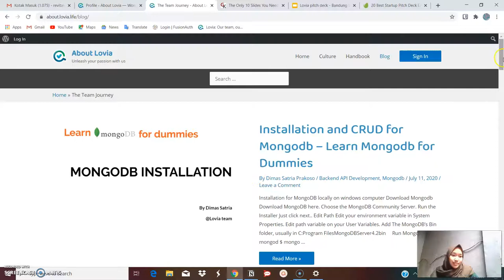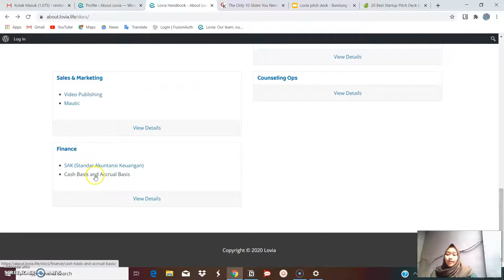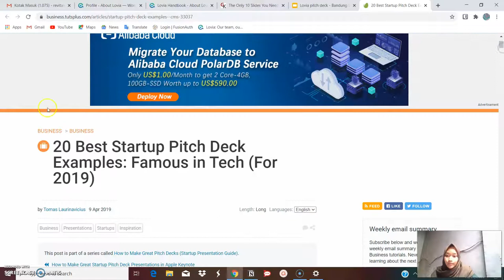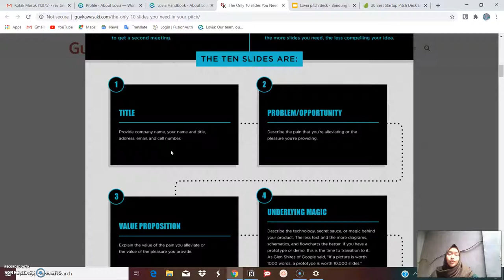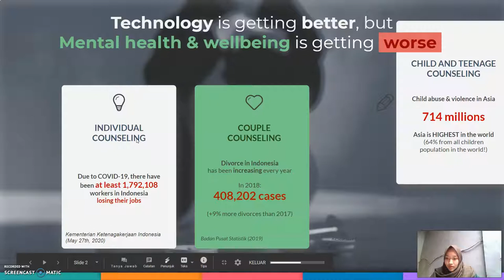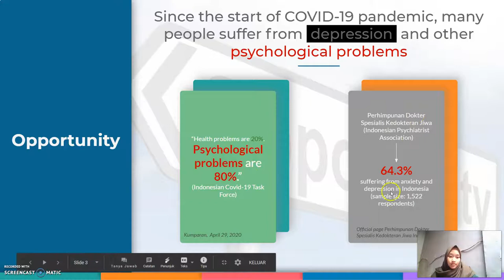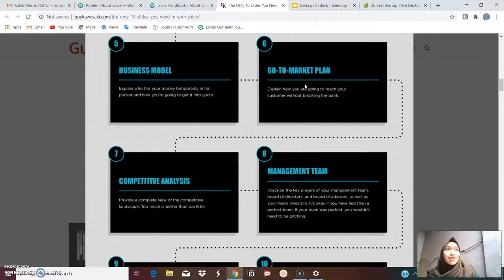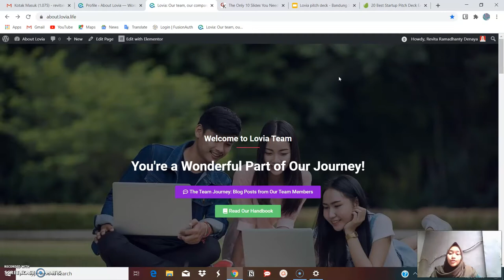SAK (Standar Akuntansi Keuangan), Cash & Accrual Basis and Pitch Deck - Revita - Finance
1. SAK (Standar Akuntansi Keuangan)
2. Cash and Accrual Basis
3. Pitch Deck